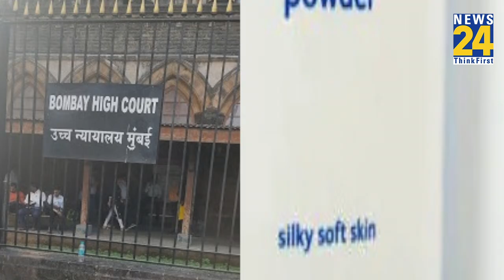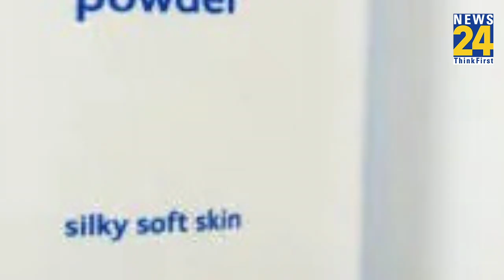Johnson Baby Powder: Bombay High Court से कंपनी को राहत। बना और बेच सकती है बेबी पाउडर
जॉनसन एंड जॉनसन कंपनी को बॉम्बे हाईकोर्ट से बड़ी राहत मिली है। कोर्ट ने कंपनी को उसके मुलुंड प्लांट में बनने वाले बेबी पाउडर को बेचने का परमिशन दे दिया है। गौरतलब है, महाराष्ट्र सरकार ने जॉनसन एंड जॉनसन बेबी पाउडर मैन्युफैक्चरिंग लाइसेंस को कैंसिल कर दिया था। जिसके बाद कंपनी ने बॉम्बे हाईकोर्ट में फैसले को चुनौती दी थी।